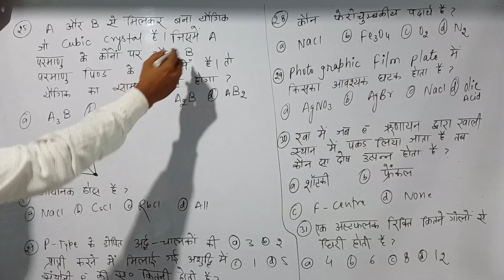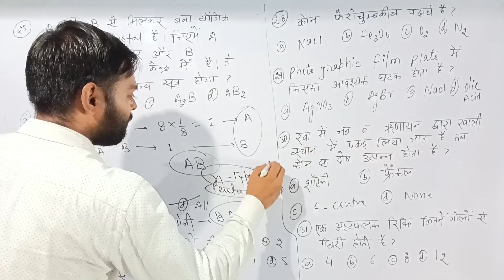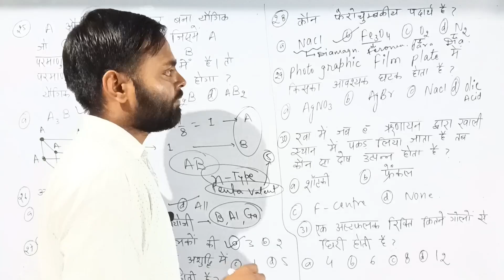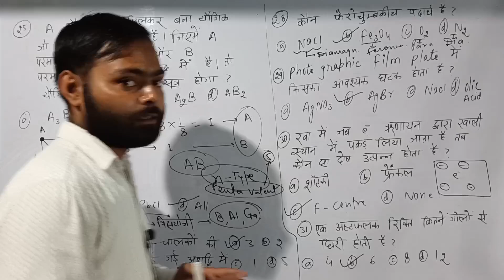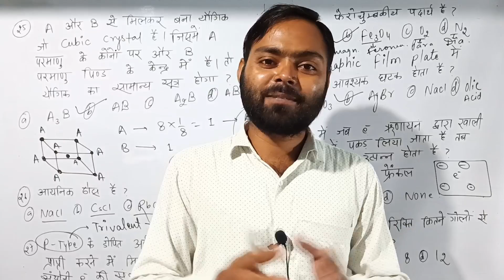solid state pyq bihar board in hindi | solid state mcq bihar board in hindi| Vivo chemistry shamsher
क्रिस्टल दोष क्या है | ठोस रवा में फ्रेंकल दोष क्यों उत्पन्न हो जाता है  लिंक ⬇️

Haloalkanes and Haloarenes Examplar Problem For Board JEE & NEET

12th CHEMISTRY CHAPTER 1 SOLID STATE

➡️   12th  Vvi Subjective For Board Exam
          2 & 5 नंबर के Question - Answer👇

➡️ 12th Question Bank Solution
       2009 से 2021 तक 👇👇👇👇👇👇

       Thermoplastic & Thermosetting
        Polymer में अंतर 👇👇👇👇👇

➡️ वाष्प - दाब के अवनमन सम्बन्धी राउल्ट का नियम

इसमें एक से अधिक क्वेश्चन है skip कर के देख लेना भाई